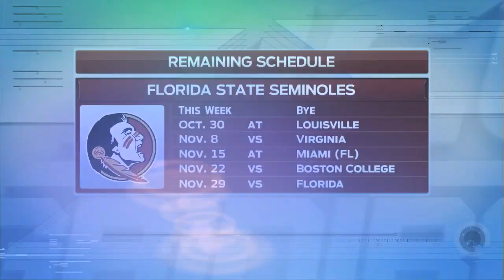Coy and Alge Demo the Notre Dame pass interference penalty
Coy Wire and Alge Crumpler demo the controversial Notre Dame pass interference penalty in the FSU game